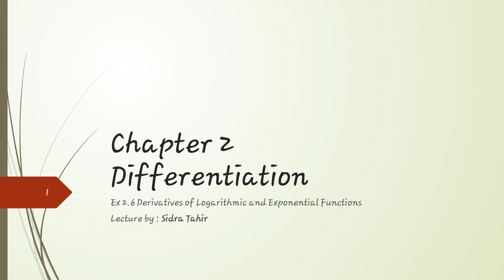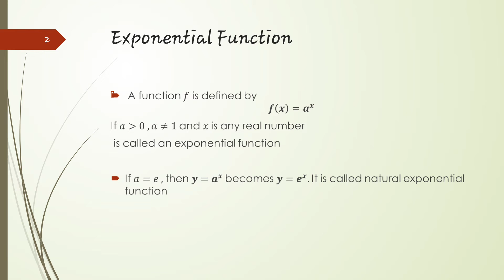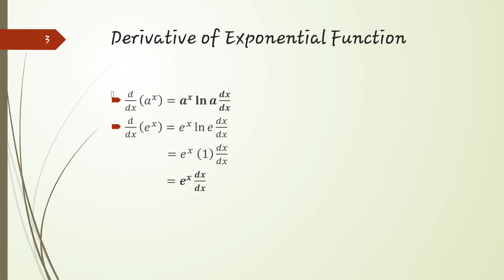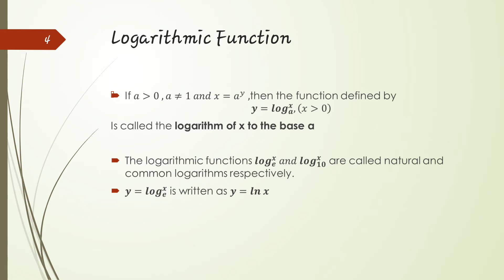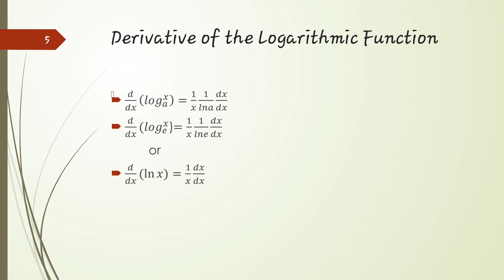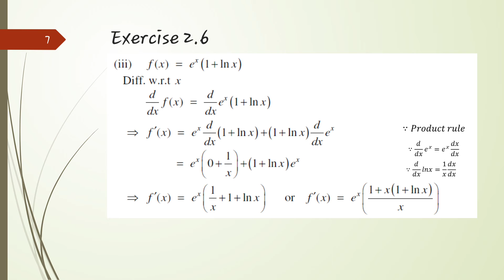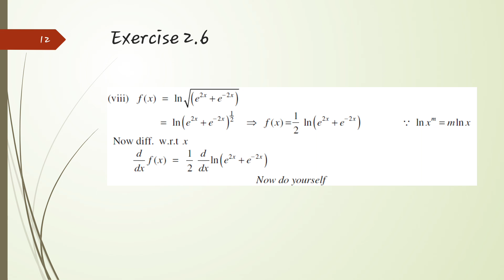2nd year | Mathematics | Ch 2 Differentiation | Exercise 2.6 | Part 1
Derivatives of logarithmic and exponential function